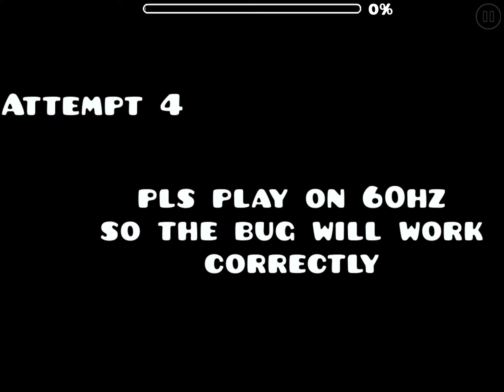AWESOME LAYOUTS #633 | “Mind Pulse” By Naxen - Geometry Dash 2.11 (Easy Demon)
My personal favourite gameplay parts: 0:09 - 0:19 & 0:39 - 0:52

Enjoyment: 8/10
Gameplay: 8/10
Structuring And Effects: 8/10
Style (Structuring And Effects): 8/10
Difficulty: 1/5.5
Rating: Easy Demon
Total Attempts: 124

Total Gameplay Rating: 16/20

Total Structuring And Effects Rating: 16/20